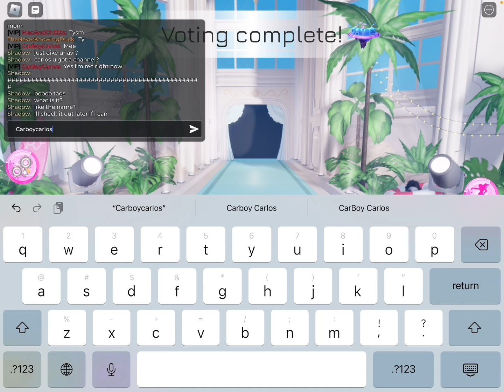Dti but the theme is me!￼